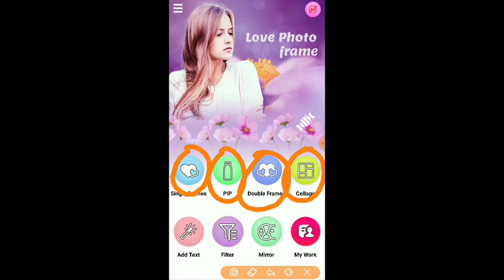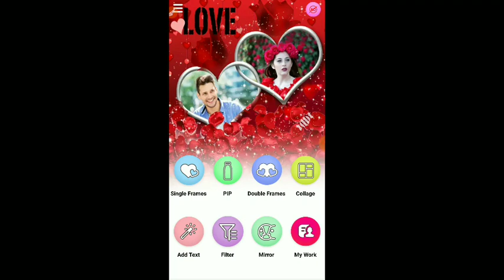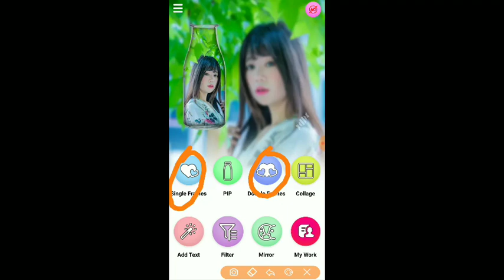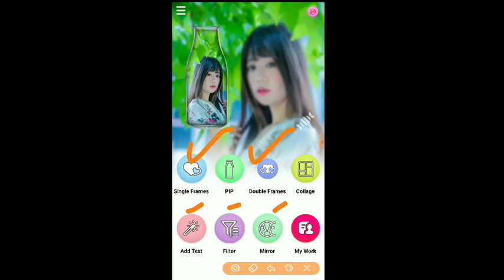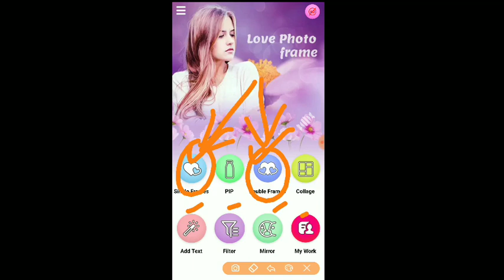Love Photo Frames App Tutorial in Kannada